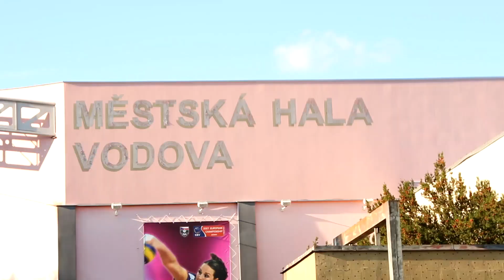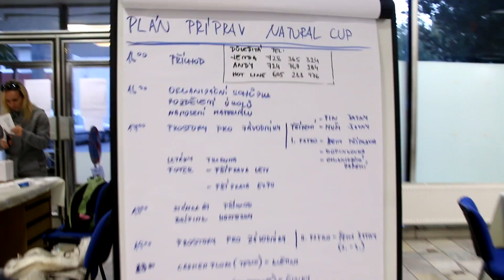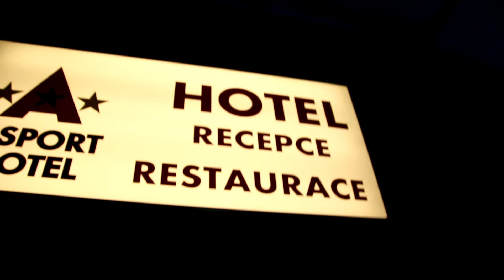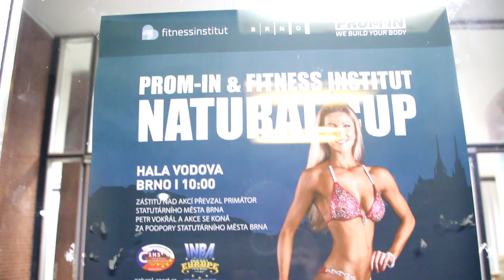EXTRÉMNÍ VEČER v Brně, SEXY HOLKY a přípravy na Natural cup 2016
ODEBÍREJ KANÁL a neuteče ti žádné video!!

Tímto chci moc poděkovat Janu Cahovi za to, že jsem měl tu čest, natočit pro Fitness Institut video z příprav a následně závodu Natural cup. Čuss

MOJE TECHNIKA:
→ Zrcadlovka: Canon EOS 70D
→ Objektiv: Tamron 18 - 200mm f / 5.3.-3.6. Di II VC
→ Mikrofon: Rode VideoMicro